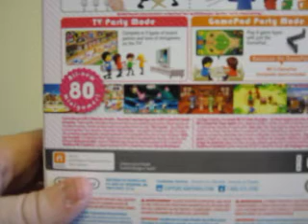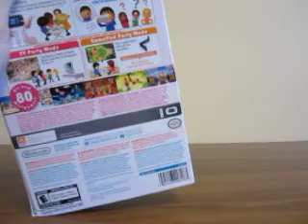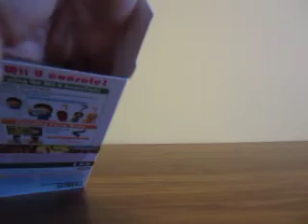Nintendo Wii U Video Game Update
All right, it's time for a Nintendo Wii U game update. What Wii U game did I get?